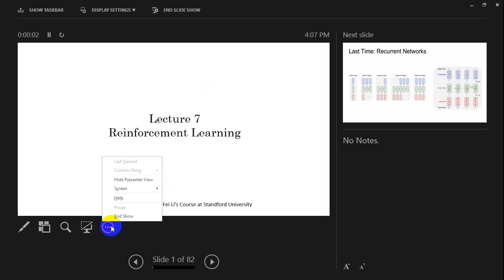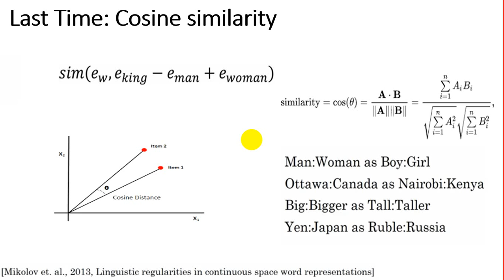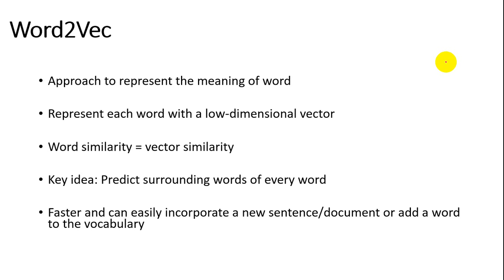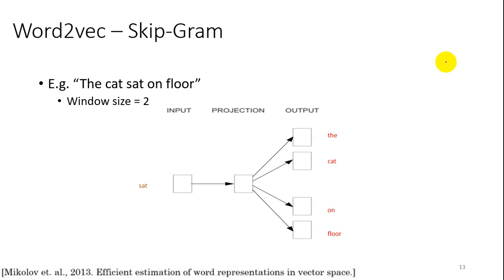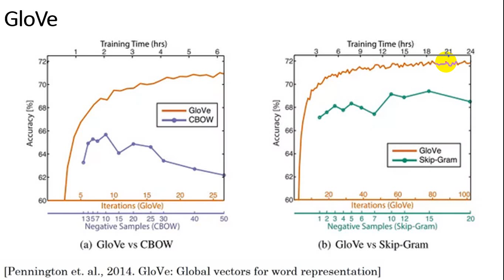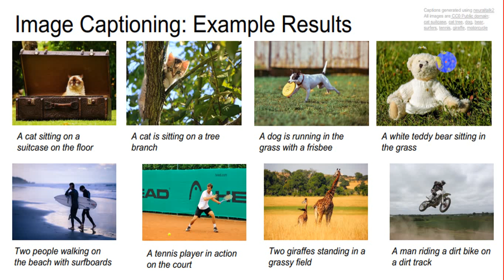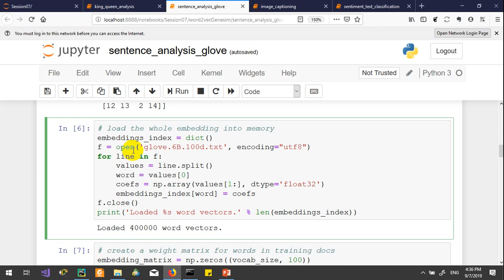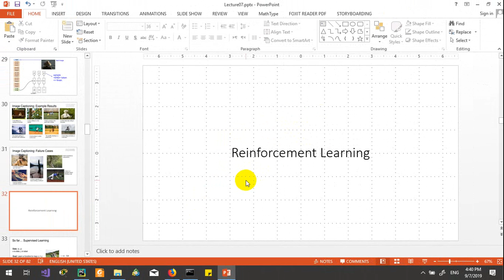Session 07 part 01 (word embedding, image captioning)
This video is part of the Deep Learning course which has been held by Computer Engineering Association in Khaje Nasir Toosi University in 2019 summer.